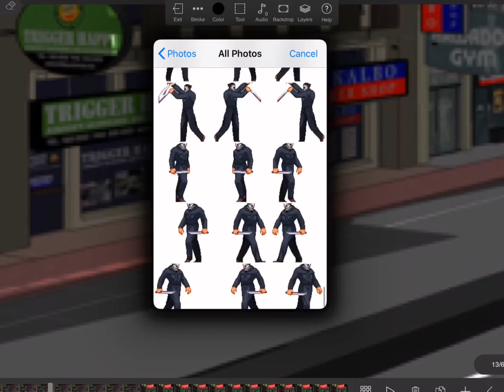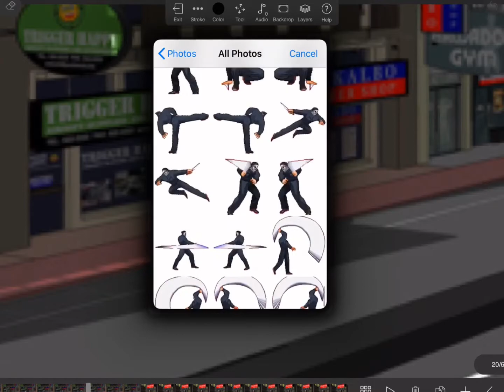Micheal Myers Walking Down The Street